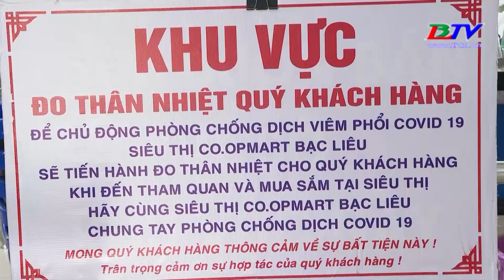Bộ Y tế yêu cầu: Người dân có biểu hiện ho, sốt, viêm họng không nên đến chợ, trung tâm thương mại